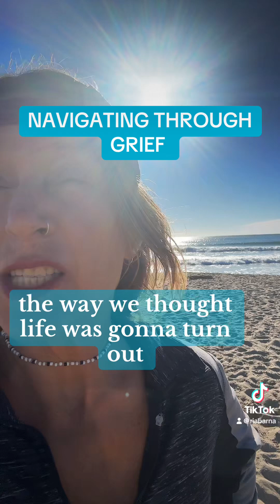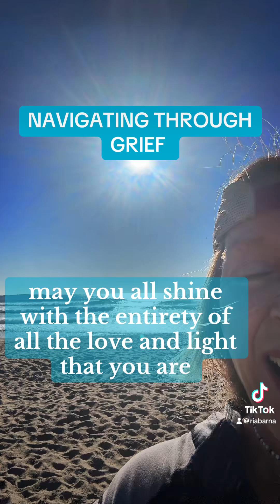October 25, 2024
Grief loss pain